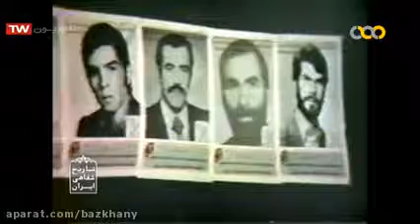قسمت سیزدهم مجموعه کلاس های شهید باهنر